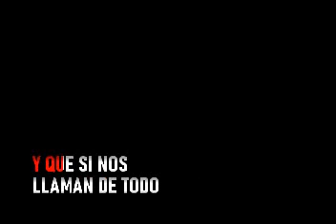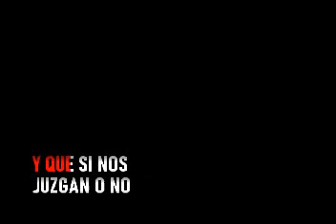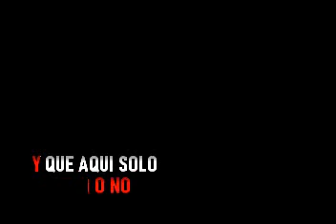Jose Jose - Y Que ( Version Big Band ) - Karaoke